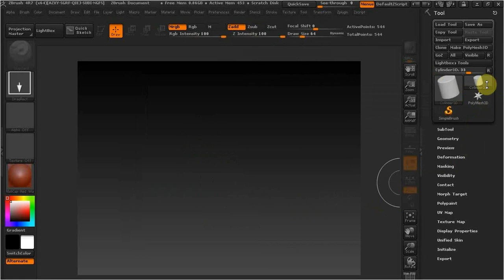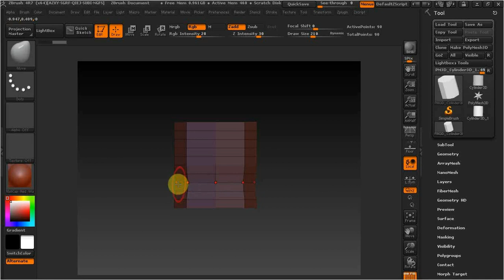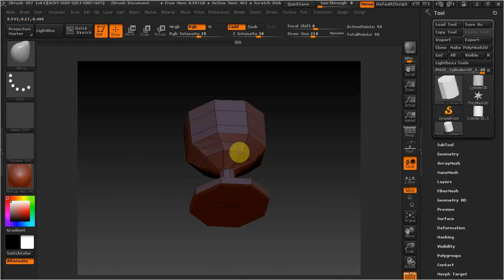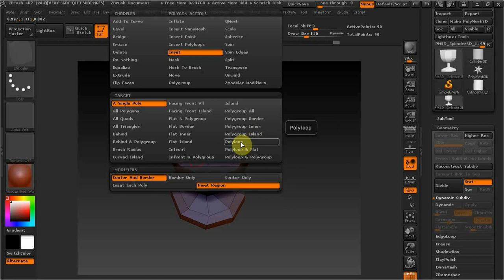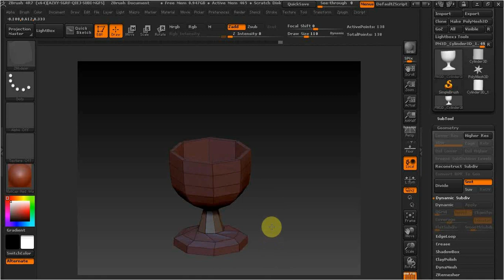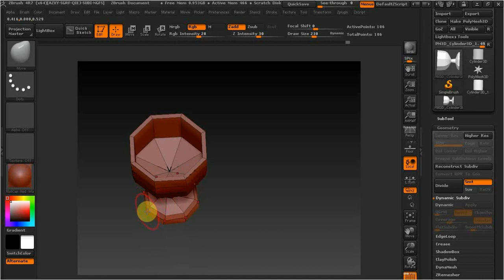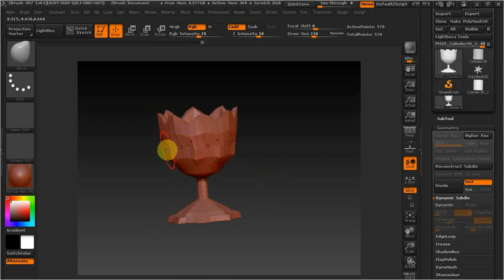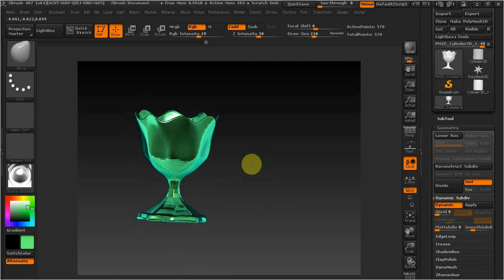ZBrush как сделать бокал.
В этом видео  рассмотрим еще один способ моделирования в збраш.